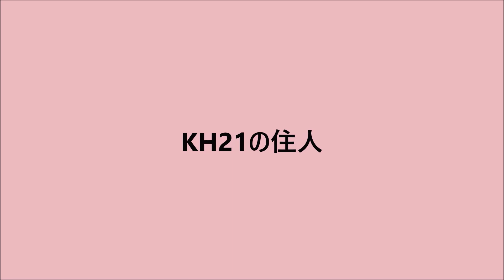ニシオジロビタキの写真：2023年03月05日撮影。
2023年03月05日に撮影したニシオジロビタキの写真をスライドショーにしました。
02分27秒　51枚